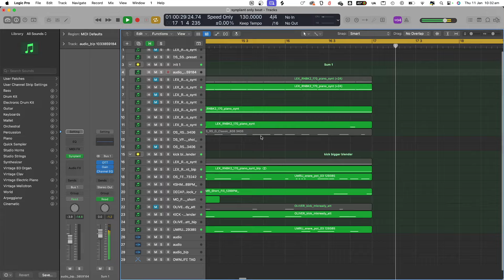synplant 2 only beat